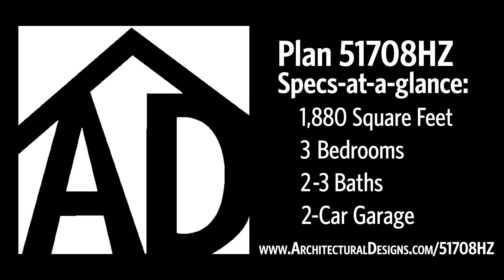Modern French Country House Plan 51708HZ Live Tour w/ Interiors!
1,880+ Square Feet | 3-4 Bedrooms | 3-4 Full Baths | 2-Car Front Entry Garage

See the full specs, floor plans and ordering information at this

We have construction documents available in PDF, CAD and Printed Set Formats!

This gorgeous 3 bed, 2 bath country French styled house plan 51708HZ has an attractive brick exterior, hip roof and a front-facing garage.
Upon entering the home, you are greeted with a foyer that opens directly into an expansive great room that offers views directly into the kitchen, dining, and rear porch. The over-sized great room has a fireplace flanked by built-ins and windows bringing in great natural light. A door leads to the outdoor entertaining area.
The kitchen offers an island with raised bar for sitting, cook-top with decorative vent hood above, separate oven and microwave built-in, lots of counter space and cabinet storage, as well as a walk-in pantry.
The master suite has a great bath with a whirlpool tub with custom surround, large tiled walk-in shower, a water-closet toilet, make-up vanity, linen closet storage, his and her double-sink vanity, and a large walk-in closet that doubles as a safe storm shelter.
This home plan also offers an optionally finished bonus room that could be used as a playroom, a fourth bedroom or a media room.
The roof is stick framed with a 9:12 main pitch and a 12:12 secondary pitch.